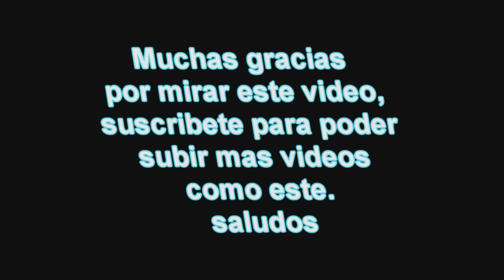DIBUJANDO YOUTUBERS YAO CABRERA,EL RUBIUS Y FEDE